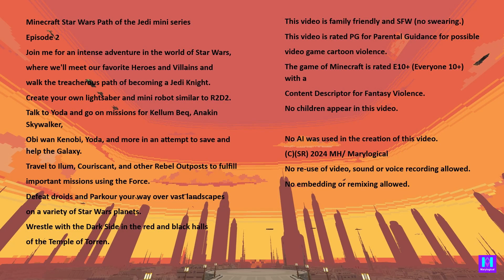Star Wars Path of the Jedi mini series Episode 2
Star Wars Path of the Jedi mini series
Episode 2

Join me for an intense adventure in the world of Star Wars,
where we'll meet our favorite Heroes and Villains and
walk the treacherous path of becoming a Jedi Knight.
Create your own lightsaber and mini robot similar to R2D2.
Talk to Yoda and go on missions for Kellum Beq, Anakin Skywalker,
Obi wan Kenobi, Yoda, and more in an attempt to save and help the Galaxy.
Travel to Ilum, Couriscant, and other Rebel Outposts to fulfill
important missions using the Force.
Defeat droids and Parkour your way over vast landscapes
on a variety of Star Wars planets.
Wrestle with the Dark Side in the red and black halls
of the Temple of Torren.

This video is family friendly and SFW (no swearing.)
This video is rated PG for Parental Guidance for possible
video game cartoon violence.
The game of Minecraft is rated E10+ (Everyone 10+) with a
Content Descriptor for Fantasy Violence.
No children appear in this video.

No AI was used in the creation of this video.
No re-use of video, sound or voice recording allowed.
No embedding or remixing allowed.

@anakarada (clips and or entire song used)

Timestamps
00:00 intro Main Hall
00:44 Droid Destruction Quest
10:22 Dreadnought escape mission
30:17 Battle with General Grievous
34:42 Return to Coruscant
36:10 credits